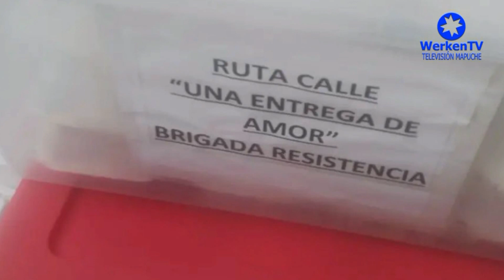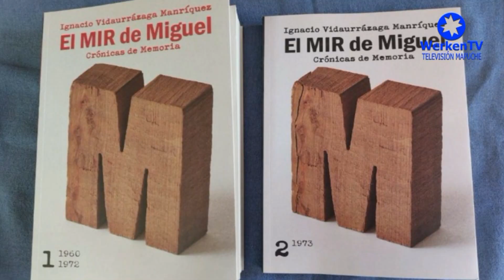ÑÜTRAN; EL MIR DE MIGUEL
Desde la fundación Miguel Enríquez se presenta el libro el MIR de miguel.  Werken TV converso con el autor del libro periodista y escritor Ignacio Vidaurrazaga Manríquez, este encuentro se enmarca en las actividades que se van a realizar como canal mapuche WERKEN TV,  con la colaboración de QUILICURA TV.
AMULEPE TAIÑ WEICHAN